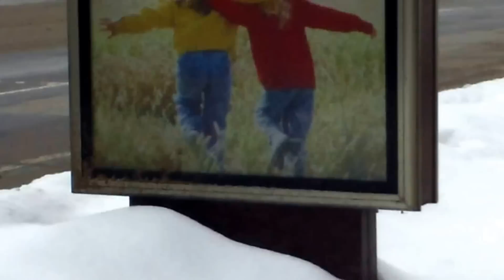Accident secret lîngă SIS și Parlament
Nu era niciunul dintre conducătorii auto implicați, niciun echipaj de poliție sau ambulanță, probabil nici n-au fost chemați sau deja au plecat să salveze viețile șoferilor accidentanâți. Se pare că cel cu numere de Ungheni l-a lovit din plin pe cel din capitală, acum trebuie lămurit care dintre ei era la culoarea roșie în intersecția supraveghează video, pentru că e în preajma unor instituții de stat importante.